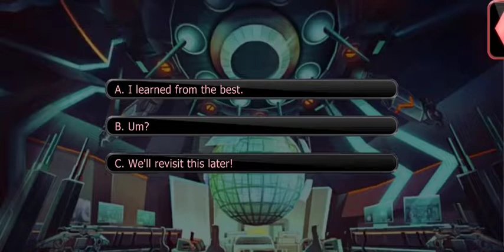Lovestruck: Villainous Nights - Lorelei Linden S4E7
Lorelei Season 4:

Scarlet's attacks have left you and Lorelei in a shaken state. The ground beneath you both feels unstable, but the Syndicate needs help now more than ever. Can you repair the cracks between you and Lorelei, and make Optimus crumble forever?